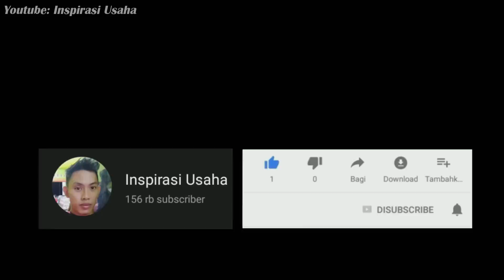HEMAT BIAYA !! Trik pintar tukang ledeng yang jarang orang ketahui !!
Cara menyambung pipa paralon,Trik menyambung pipa air yang luar biasa, cara menyambung pia air tanpa menggunakan siku, jika penasaran dengan trik menyambung pipa PVC, kalian bisa tonton vidio ini sampai habis.